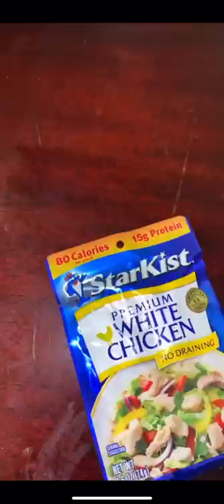Chicken Calzone- Jailhouse Style